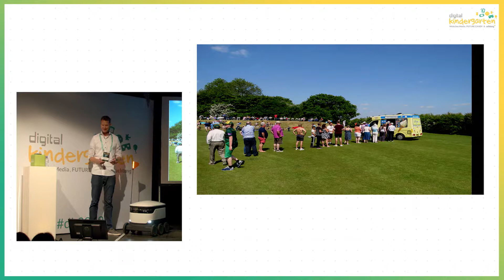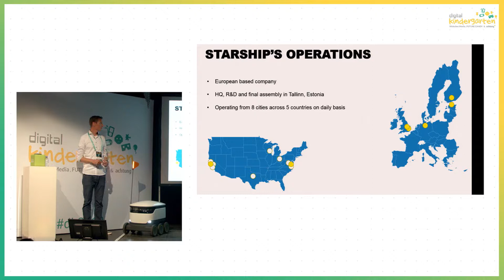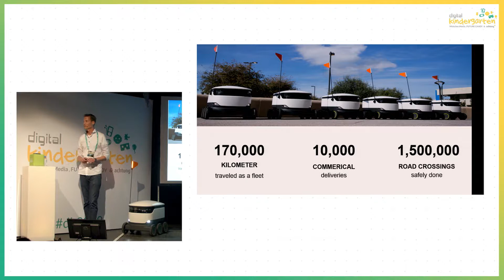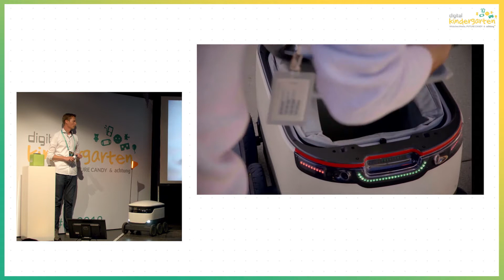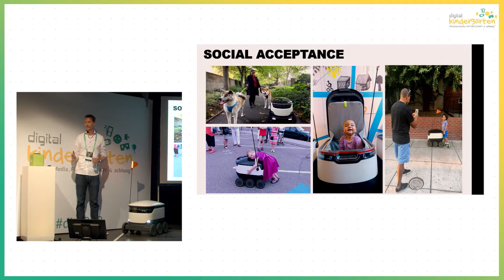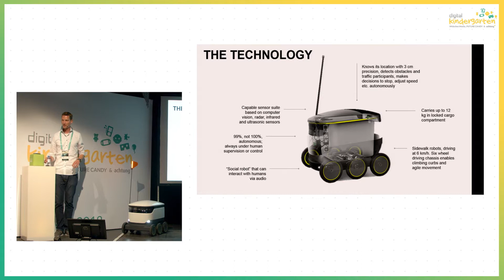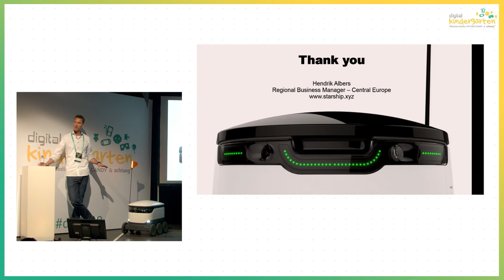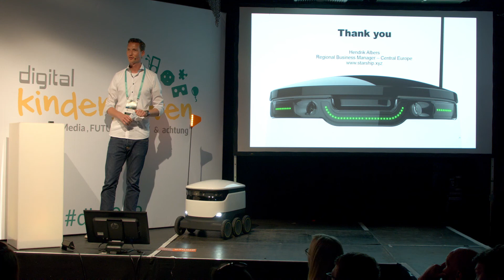A New Kind of Business – Hendrik Albers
Starship Technologies glaubt fest an die Revolution von Paket- und Lieferservices in naher Zukunft. Entscheidend hierfür ist die Kombination aus mobiler Technologie, speziell designten Robotern und lokalen Hub-Systemen, die zusammen für einen schnelleren, smarteren und kosten-effizienteren Service sorgen werden. Hendrik Albers erläutert, wie das Zusammenspiel die lokale Logistik von Morgen verändern wird.

Titel: A New Kind of Business
Speaker: Hendrik Albers, Starship Technologies
Event: Digital Kindergarten 2018
Location: Hühnerposten, Hamburg
Datum: 07. Juni 2018